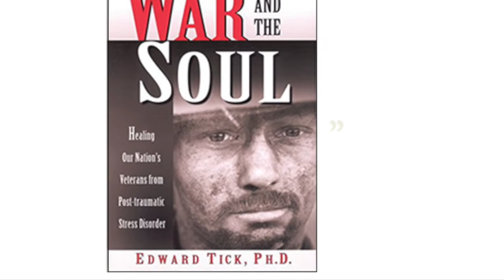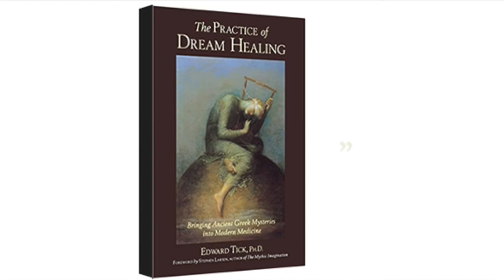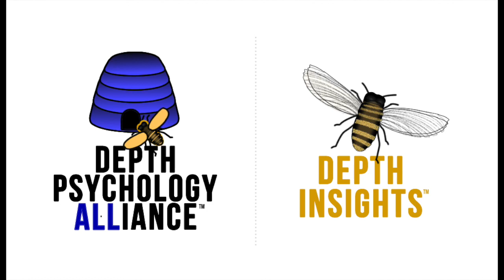Healing and Reconciliation Journey to Vietnam with Depth Psychotherapist, Ed Tick, November 2017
Journey to  Viet Nam: 17th Annual Healing and Reconciliation Journey with Psychotherapist, Author, and Ed Tick:

Exotic travel, Eastern spirituality, and Healing trauma...

From October 31 to November 14, 2017, Soldier’s Heart co-founders Ed Tick (psychotherapist and author of "War and the Soul" and "The Practice of Dream Healing") and Kate Dahlstedt (psychotherapist, group leader, writer) will co-lead the 17th annual Healing and Reconciliation Journey to VietNam.
Everyone is welcome to join on this trip to explore some deeply archetypal themes!

What every traveler experiences is extraordinarily deep and remarkably quick and penetrating healing of PTSD, reports Ed Tick.  Tick has led this journey of healing and reconciliation to Viet Nam for 16 consecutive years.

Some of the veterans  on the journey who have experienced symptoms of PTSD for 35 or 40 years due to the Vietnam war experience those symptoms disappearing and healing over the two or two-and-a-half weeks that they spend in Vietnam, Tick reports.

The group does process work as they travel, including dreamwork and work with veterans and other survivors to process their material as the journey goes along.

Who Should Consider This Journey to Viet Nam: Therapists who want to learn more about spiritual and holistic healing of trauma, spiritual seekers go because Viet Nam is a very spiritual place; and the group interacts very deeply with the Vietnamese people, who welcome and honor them.

Immerse yourself in the wonderful people, culture, country and spirituality of the real Viet Nam, along with healing old war wounds; achieving forgiveness and reconciliation between American and Vietnamese vets and civilians; helping rebuild Viet Nam as we heal Americans; and practicing the healing of deep trauma.

The journey will include several days in Ho Chi Minh City, the Mekong Delta, and in Hanoi, among other locations.

Ed and Kate are offering $100 off for Depth Psychology Alliance members!

ABOUT DR TICK

Dr. Ed Tick is the author of Sacred Mountain, The Practice Of Dream Healing, The Golden Tortoise, Wild Beasts and Wandering Souls and the award-winning book War And The Soul. His most recent book is Warrior’s Return: Restoring the Soul After War. He also has released a 6 CD audio book entitled Restoring the Warrior's Soul: An Essential Guide to Coming Home.

Honored for his groundbreaking work in the spiritual, holistic and community-based healing of veterans and Post-traumatic Stress Disorder (PTSD), Dr. Tick has been a psychotherapist for 40 years. He has been specializing in working with veterans since the 1970s.

Dr. Tick is an internationally recognized educator and expert on veterans, PTSD, and the psychology of military-related issues. He has conducted trainings, retreats and workshops across the country and overseas. He has lectured and trained staff and worked with wounded warriors at West Point, Walter Reed Army Medical Center, Fort Hood, Fort Knox, Altus Air Force Base and other Dept. of Defense facilities. The Department of Defense now uses his pioneering work and he was the U.S. Army’s 2012 trainer for its annual Chaplain Sustainment Training in PTSD.
He is a tireless advocate for war-healing and peace-making, lecturing around the world and leading semi-annual educational, healing and reconciliation journeys to Viet Nam and Greece.
Dr. Tick is a gifted healer, teacher and guide specializing in using psycho-spiritual, cross-cultural, and international reconciliation practices to bring healing and hope to veterans, communities and nations recovering from the traumas of war and violence.